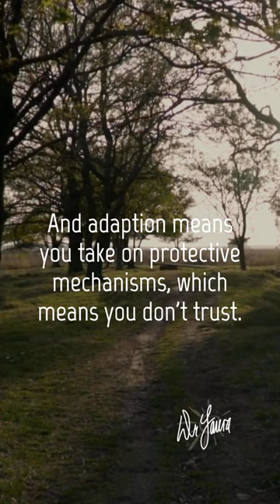Overcoming Your Childhood Pain | Dr. Laura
Do you feel stuck in the pain of early abuse? It may be difficult, but change is possible.

Dr. Laura speaks about the childhood wounds we carry into our adulthood that prevent us from trusting others, being vulnerable, and therefore accepting mistreatment in life. Change starts with believing that it doesn't have to be this way.

To participate on the radio program; call 1-800-Dr-Laura / 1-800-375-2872 or make an appointment Become a Dr. Laura Family Member for privacy information.

Stock Media provided by tunestogo / Pond5

A license to use the following media was purchased under Pond5's Content License Agreement, a copy of which is available for review The Pond5 license authorizes the licensee to use the media in the licensee's own commercial or non-commercial production and to copy, broadcast, distribute, display, perform and monetize the production or work in any medium - including posting and monetization on YouTube - on the terms and conditions outlined therein.

Item: 84652166
Format: Music
Title: Life Story No Guitars - P5
Publisher: Pond5 Publishing Beta (BMI) Composer: Serhii Kot (BMI), IPI#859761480 PRO: BMI

Stock Media provided by JamesBlunsdon / Pond5

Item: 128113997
Format: Music
Title: Sun (Relaxing, Ambient, Chill, Summer)
Composer: James Blunsdon
PRO: James Blunsdon - CAE/IPI number: 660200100

Dr. Laura is a registered trademark of Take On The Day, LLC